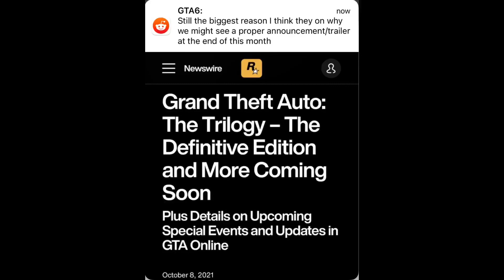Point52 | GTA Community Gavel | GTA: VI October Deployment Probable via GTA: Online Updates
Furnished by GTA6/Reddit